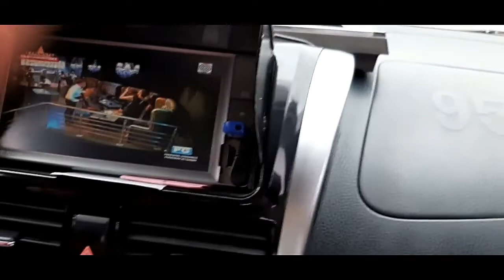Lockdown Activity...Let's go to Market...GCQ.. by Leedy L Blagirl Channel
this is the time for our market day,kaya samantalahina ang pagkakataon na bumili ng mga pagkain ngayong lockdown..So guys please watch our activity while in the market...